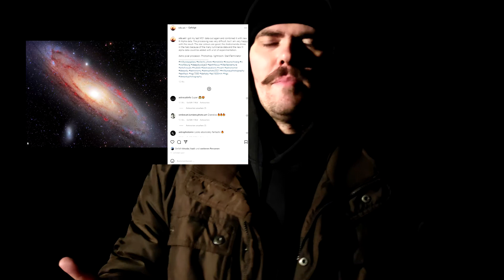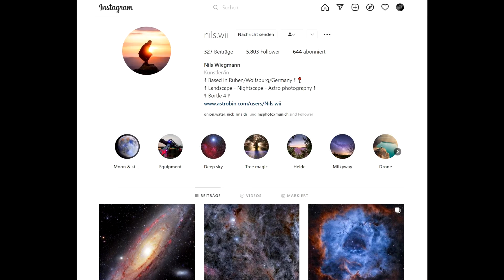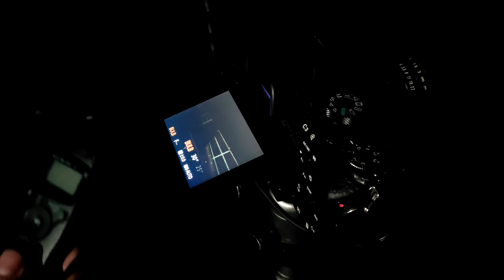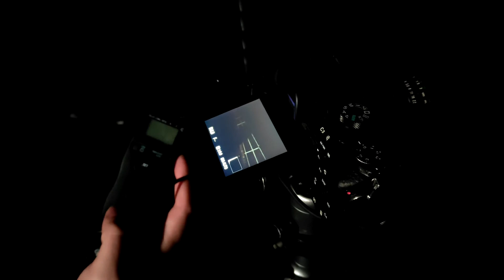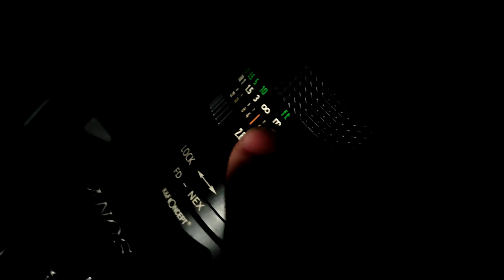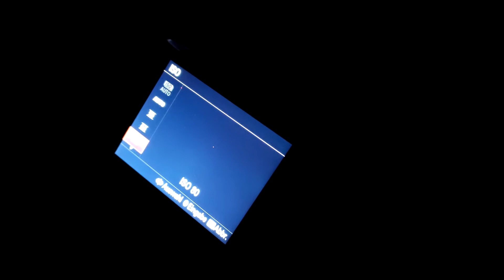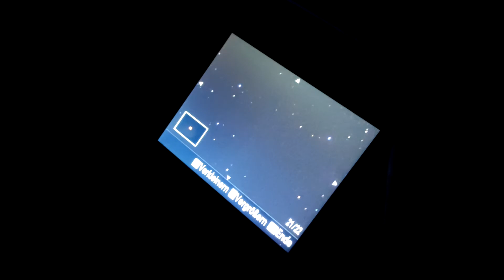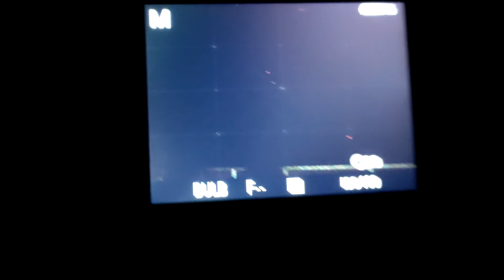How to: Sternenphotographie | Lernstunde | Lichtmalerei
In diesem Video bringe ich euch ein wenig die Sternenfotographie bei und zusätzlich Lichtmalerei.
Schaut auch gerne Beim Astro Potograph Nils Wiegmann vorbei und lass ein wenig liebe da!

Ich wünsche euch viel Spaß und wenn ihr Lust habt könnt ihr mich auf meinen Socialmedia Seiten für weiteren Content besuchen!
Unteranderem findet ihr auch meine Social Media sSeitenhier!

Wenn ihr mich Live beim spielen anschauen wollt ,findet ihr mich hier bei Twitch!